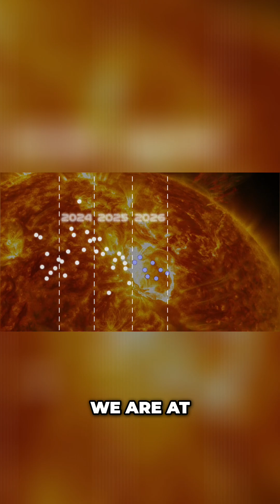Aurora in Florida?! Why Northern Lights Appear South!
Why are the Northern Lights visible so far south? Solar maximum, darker cities, and less light pollution are all contributing factors. See the science behind the aurora!